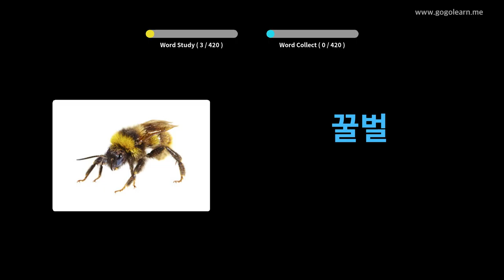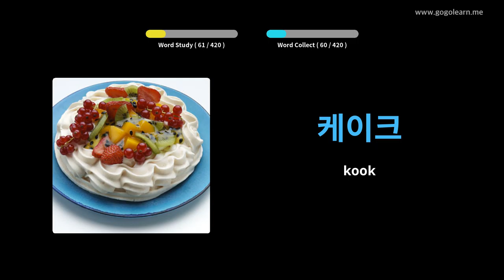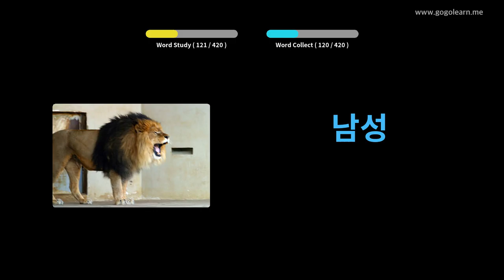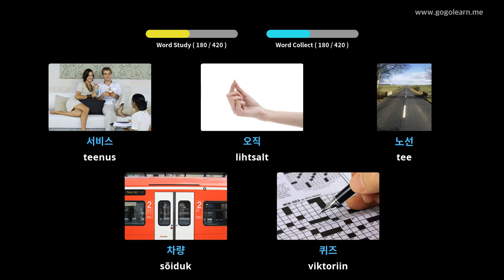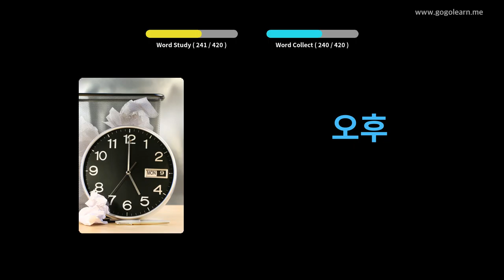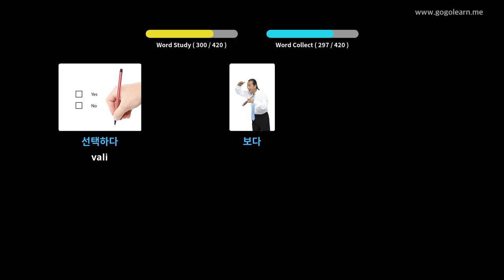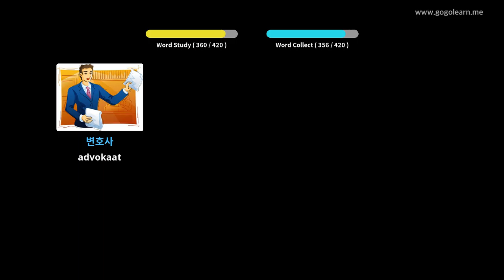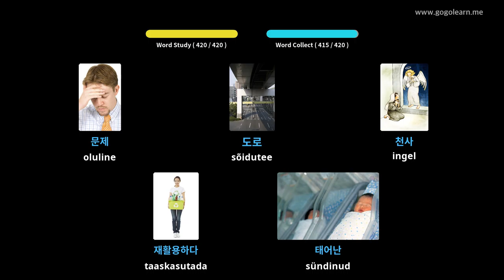Korea sõnavara 1. keskkool | Golearn